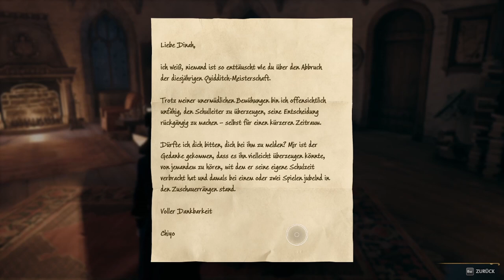HOGWARTS LEGACY #87 🧙 Troll gemacht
Hogwarts Legacy Part 87 Troll gemacht